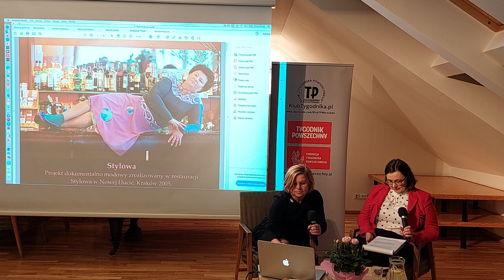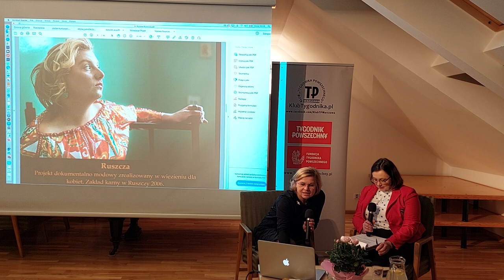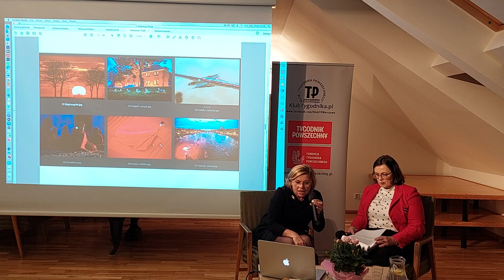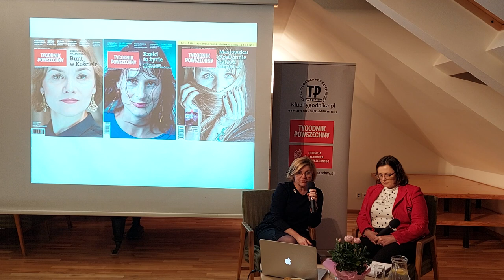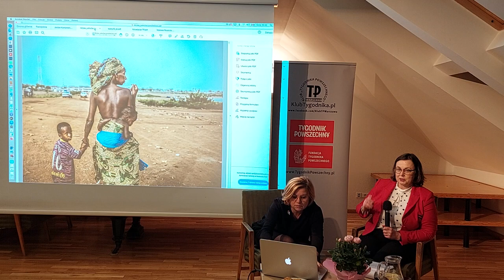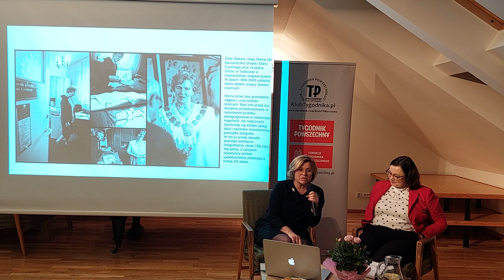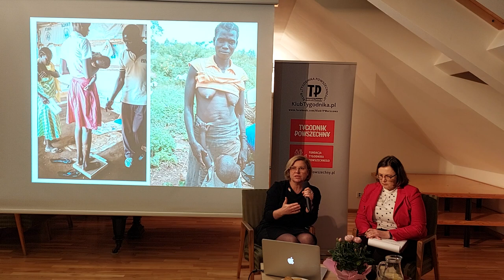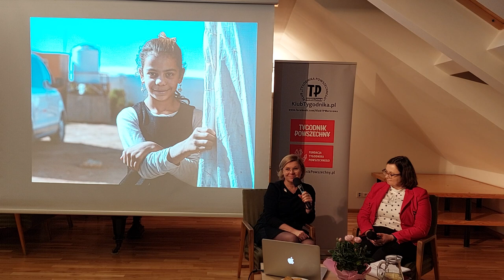Klub "TP" Warszawa: Fotografia w "Tygodniku" - spotkanie z Grażyną Makarą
17 listopada 2022 r. warszawski Klub "Tygodnika Powszechnego" gościł szefową działu fotoedycji w „Tygodniku” Grażynę Makarę. Fotografka i fotoedytorka, autorka wielu wystaw w kraju i za granicą oraz laureatka licznych nagród, w tym najważniejszego krajowego wyróżnienia w dziedzinie fotografii reporterskiej –  Grand Press Photo 2020 w kategorii Środowisko,  podzieliła się z członkami klubu swoim spojrzeniem na fotografię, a także zdradziła tajniki codziennej pracy fotoedytorskiej w „Tygodniku Powszechnym”.

Rozmawiając o pracy fotoedytora dowiedzieliśmy się, jak wygląda wypełnianie treści „Tygodnika” zdjęciami, poszukiwanie i dopasowywanie zdjęć do treści, kiedy i do jakiego stopnia wolno redakcji ingerować w zdjęcie. Rozmawialiśmy też o projektowaniu i przygotowywaniu okładek, które istotnie wyróżniają się na tle innych pism tego gatunku.

Ważnym tematem dyskusji była dezinformacja i kwestia odpowiedzialności fotoedytora za przekazywane treści.  Fotoedytor bowiem może – zarówno poprzez wybór, jak i edycję zdjęcia – wpływać na odbiór całego tekstu.

Całość spotkania uświetniły pokazy zdjęć i opowieści o najciekawszych projektach fotograficznych naszego Gościa.